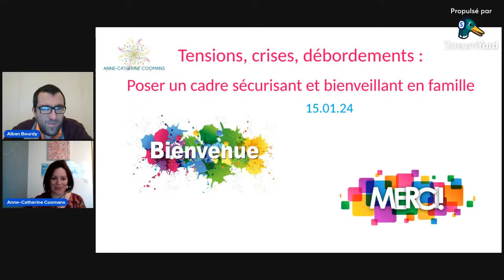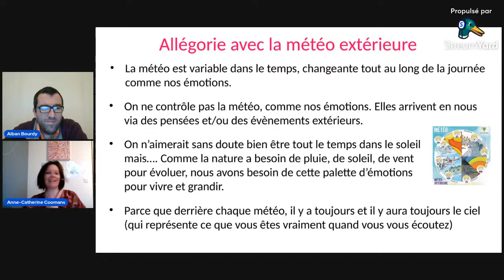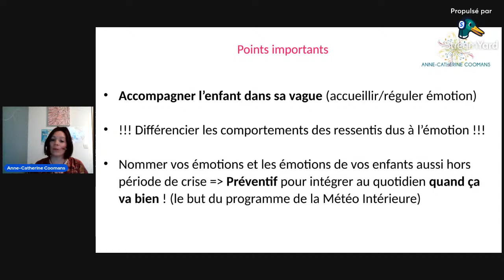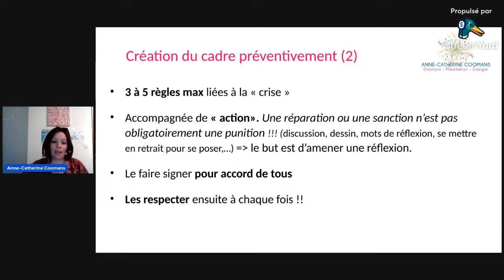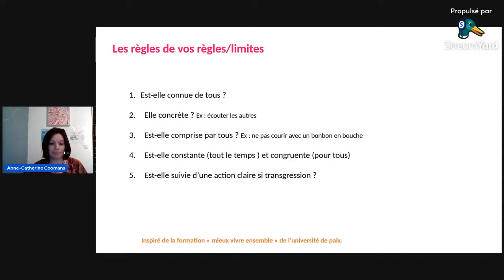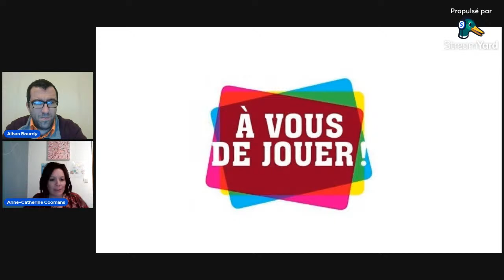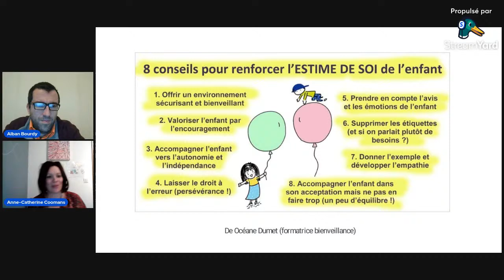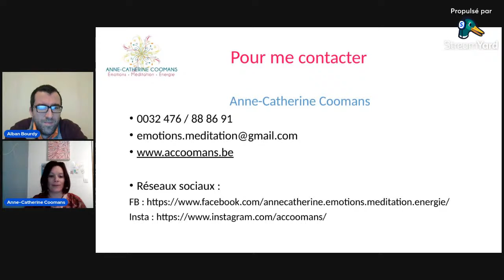Anne-Catherine Coomans - Crises, tensions : Comprendre, accompagner et poser un cadre sécurisant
Crises, tensions : Comprendre, accompagner et poser un cadre sécurisant en famille